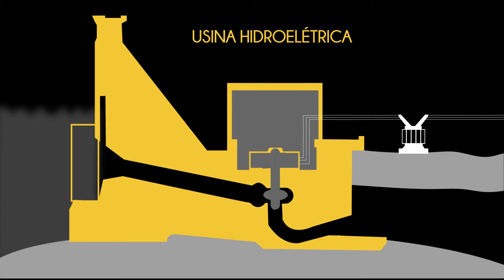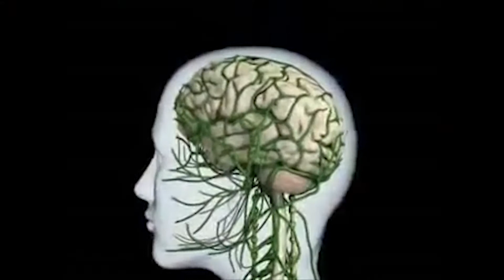Eureka - 06/03/2018 - Eletricidade